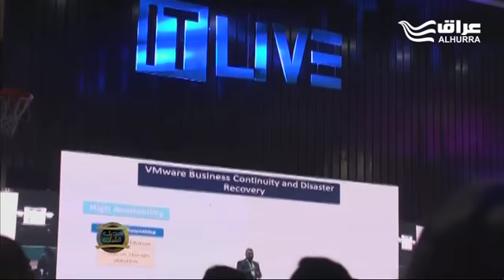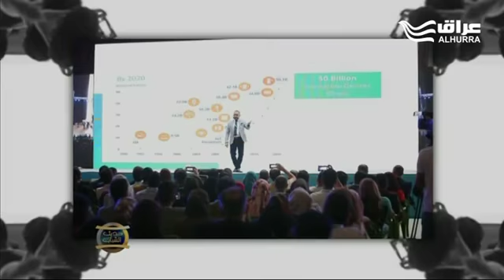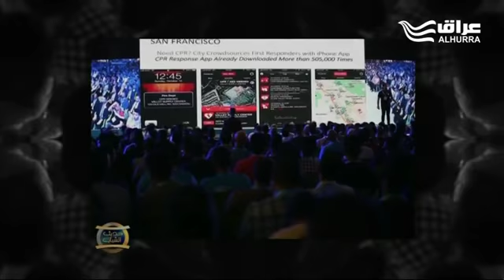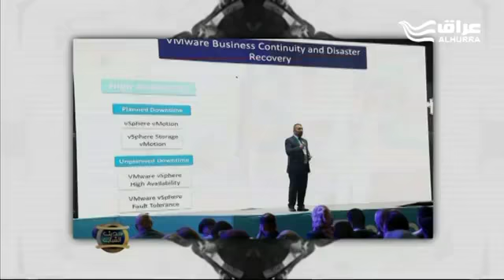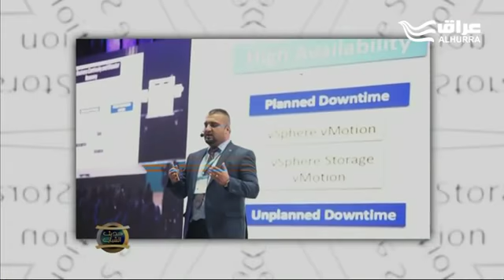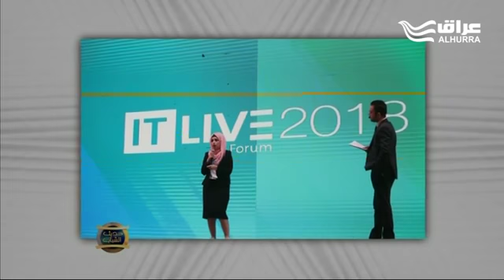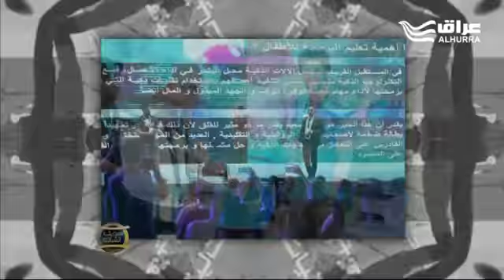مهرجان it live للتكنولوجيا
الضيوف :
محمد قاسم /مؤسس اي تي لايف
احمد جاسم /مساهم في المهرجان
يوسف الفهد /عضو اللجنة التنظيمية